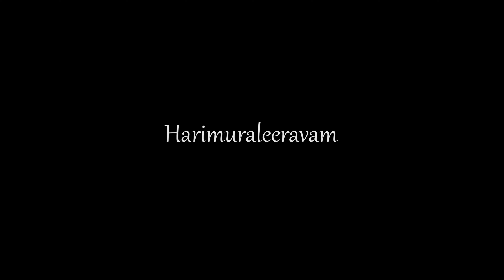Harimuraleeravam | Aaram Thampuran | Dance cover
Camera : Bijeesh V R
Dance by : Amritha Radhakrishnan